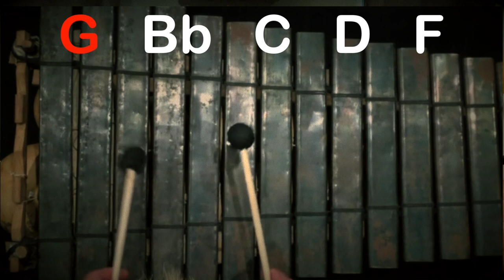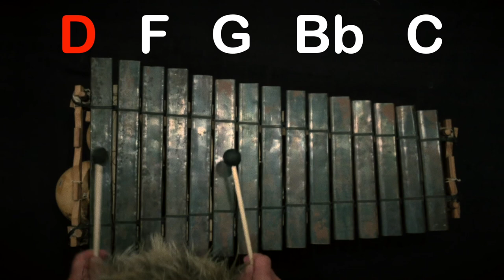Balafon - ep 306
The Balafon is a West African instrument that has an impressive history and legacy going back to the 13th century and the formation of the Mali empire. Sundiata Keita, the Prince and founder of the Mali empire of the Mandika people in the year 1235 is known as The Godfather of the Balafon, and the Kouyaté family of Griots or Djeli's which are praise singers and musicians who still exist to this day were entrusted as the guardians of this instrument. So for example ace contemporary Balafon player Balla Kouyaté can trace his lineage directly back 800 years to Balla Faséké who was the first in an unbroken line of players and guardians of the Balafon.

The modern day Xylophone which you’d find in any classical orchestra is the direct descendant of the Balafon and while the Xylophone is a chromatic instrument, the Balafon is usually not, being usually either pentatonic or heptatonic. It can also, however, be tetratomic and sometimes even chromatic. The Balafon employs calabash gourds to resonate the sound and the notes are usually made from redwood or other types of hard wood.

So sit back and lets take a look at the incredible journey of this amazing instrument, a legacy that most of us in the West don't even know about.